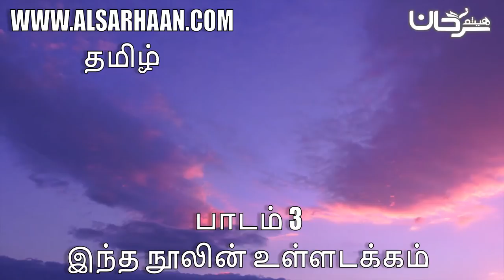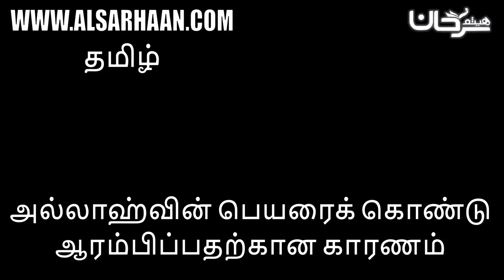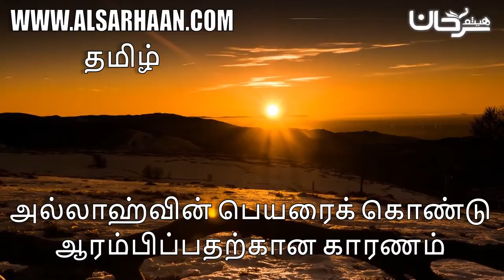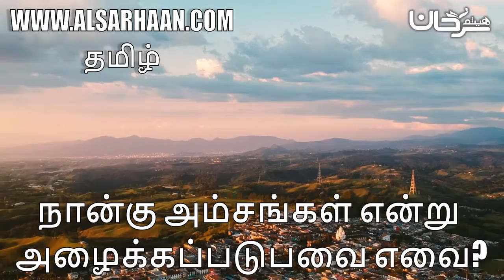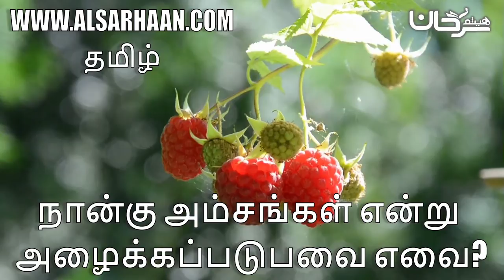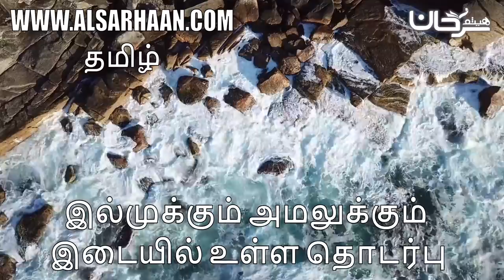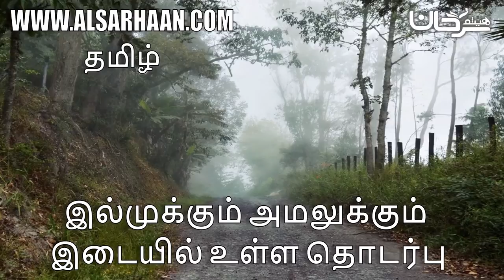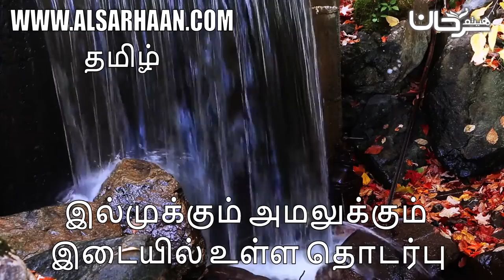பாடம் 3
Haytham Sarhaan